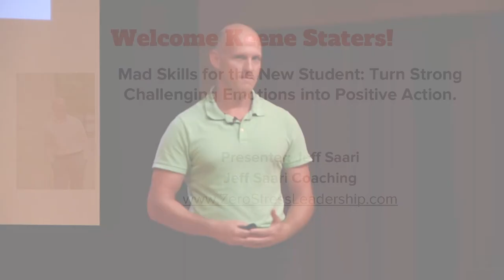College Coaching Session-Dealing with Anxiety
Watch Jeff outline different facets of anxiety to a captive audience of college students.